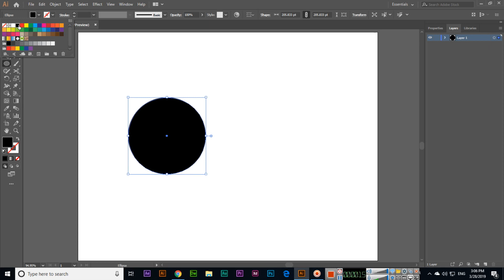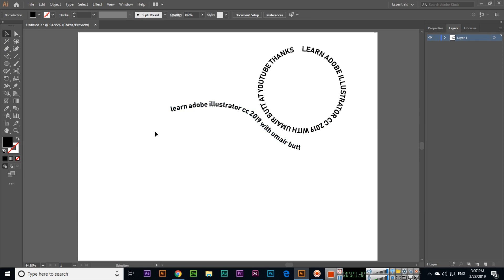Type on a Path Tool - Adobe Illustrator CC 2019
In this video, you can learn how to use type on a path tool in adobe illustrator cc 2019. Create any path and then type text on the path with this tool.